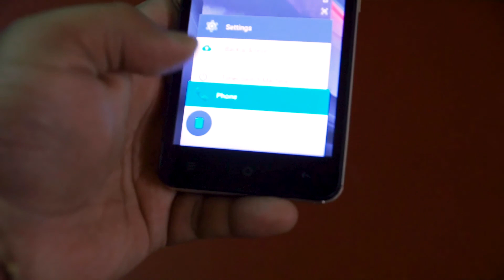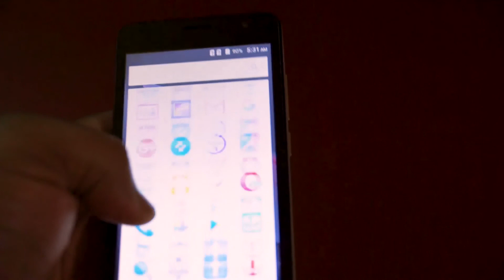Swipe ELITE 4G Unboxing & Review